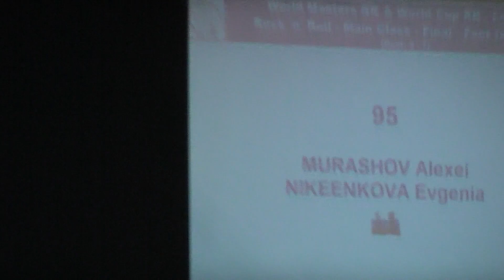Alexei MURASHOV Evgenia NIKEENKOVA, finále krokovka